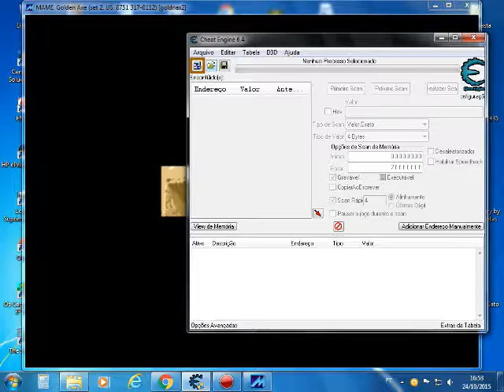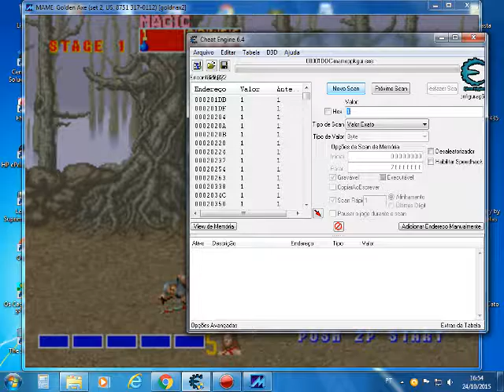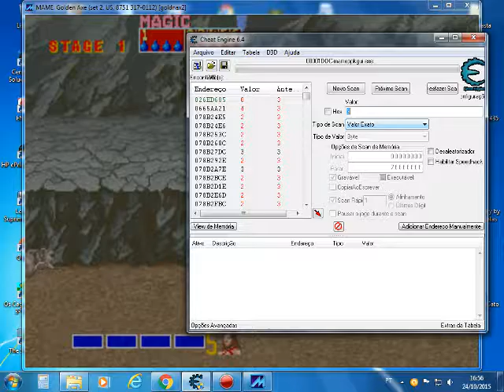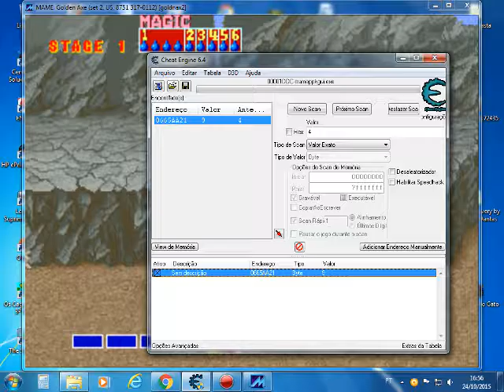Golden Axe Cheat Engine Parte 1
Golden Axe do Fliperama como fazer magia infinita Apelação parte 1